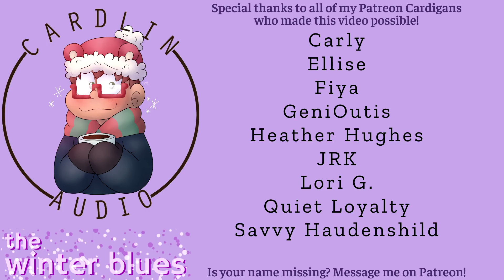ASMR Voice: The Winter Blues [M4A] [Comfort for Seasonal Affective Disorder (S.A.D.)]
Written by Meggalina!

2066 N Capitol Ave #1070

- High School
- Vampires
- Cheating